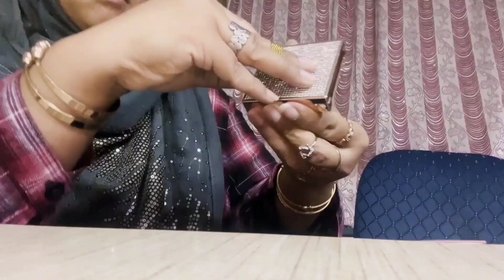ASMR💄 doing your makeup in 1 minute n 56 seconds😎